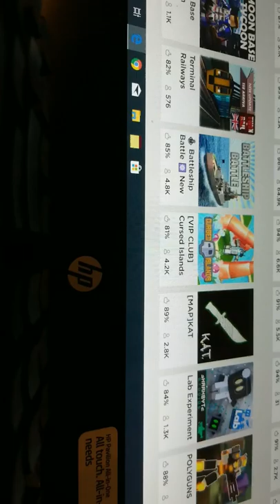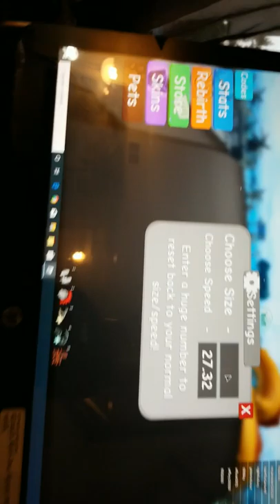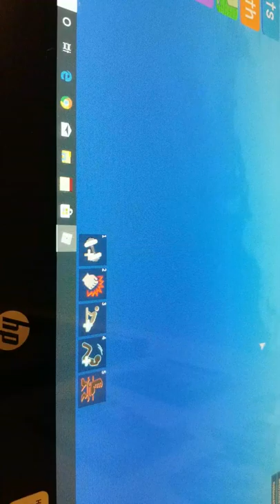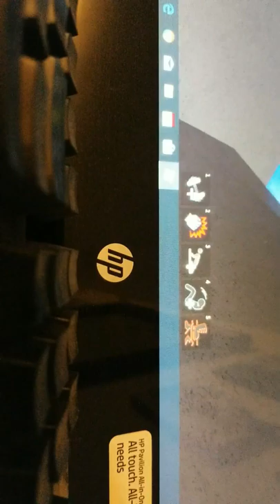August 10, 2019